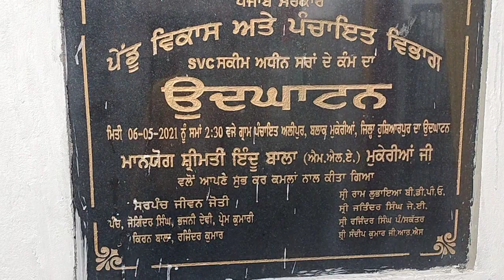ਰਾਧੇ ਰਾਧੇ ਸ਼ਾਮ ਜੀ ਪਿੰਡ ਅਲੀਪੁਰ ਨਜ਼ਦੀਕ ਮੁਕੇਰੀਆਂ ਸਮਾਗਮ ਦਾ ਅੱਜ ਪਹਿਲਾਂ ਦਿਨ ਹੈ ਜੀ 22 12 23